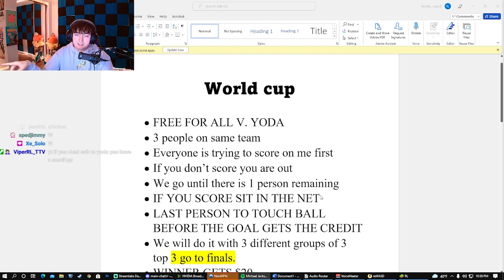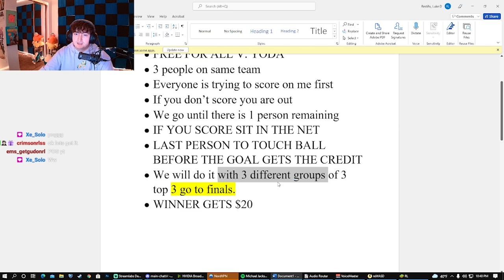I Created *WORLD CUP* in Rocket League Sideswipe